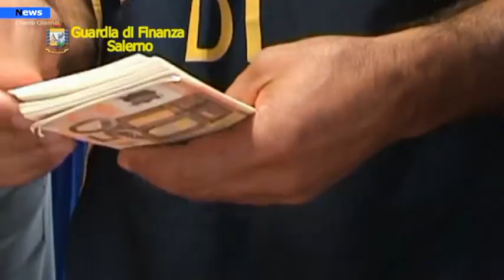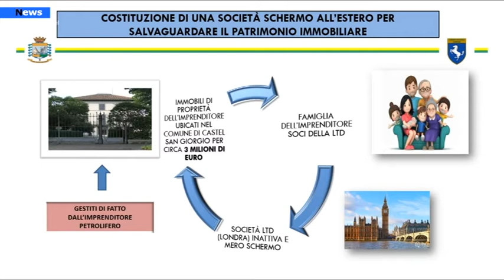Salerno, Bancarotta fraudolenta ed evasione fiscale nel commercio dei carburanti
Nella mattinata di oggi, su delega della Procura della Repubblica di Nocera Inferiore, diretta dal Procuratore Capo Dott. Antonio Centore, militari del Comando Provinciale della Guardia di Finanza di Salerno hanno dato esecuzione ad un’ordinanza di applicazione di sequestro preventivo di beni per oltre 10 milioni di euro a carico degli amministratori di fatto e di diritto e dei membri del collegio sindacale di una società di Nocera Superiore, dichiarata fallita nel 2016, operante nel settore della commercializzazione dei prodotti petroliferi.